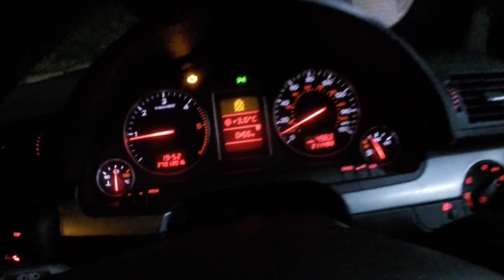Introducing some new cars, and more dodgy wiring. VLOG7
Ste tries on the CE28s, I try on the SE37s, and some more dodgy wiring is attempted.